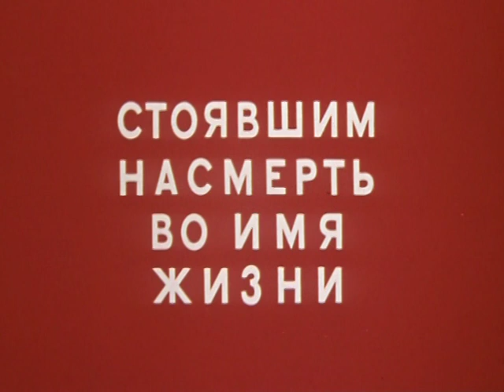Леонид Быков - Бери шинель, пошли домой...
В.Левашов - Б.Окуджава

Из к/ф "Аты-баты, шли солдаты", реж. Л.Быков, к/ст А.Довженко, 1977